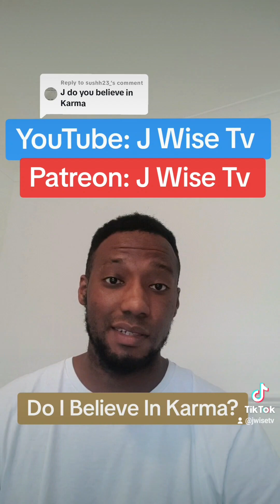Do I Believe In Karma?